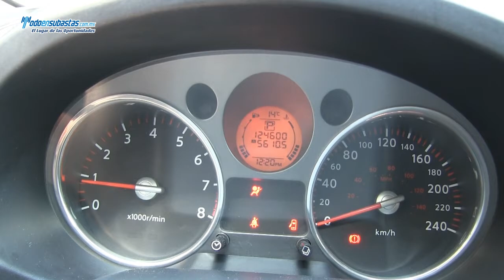Nissan / X-trail LE Automático A/A B/A CD / 2010